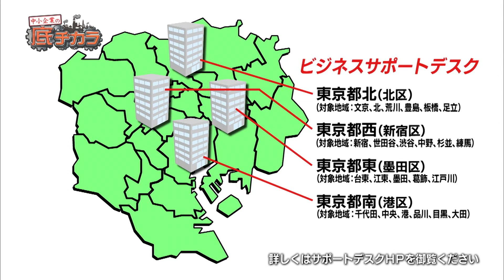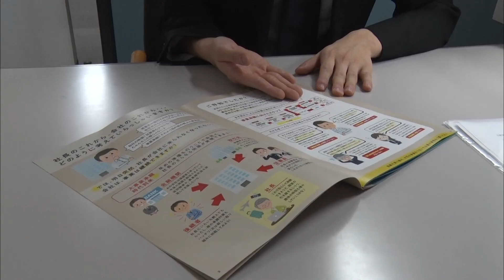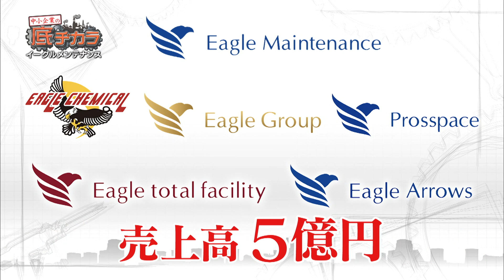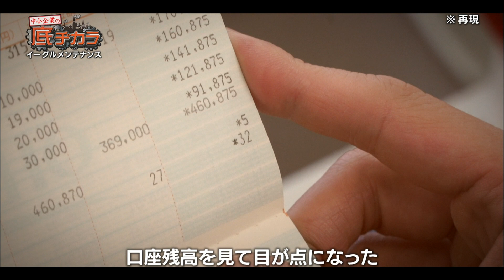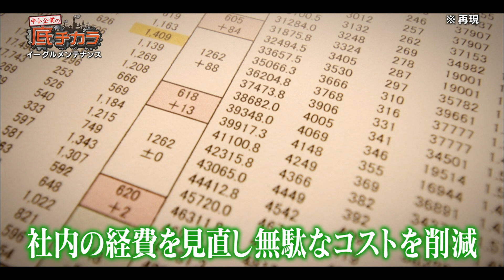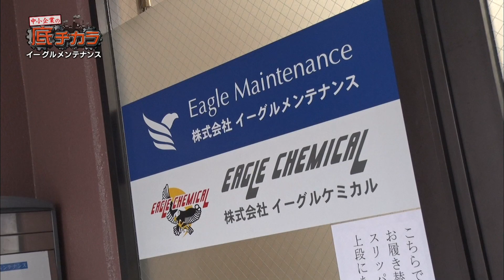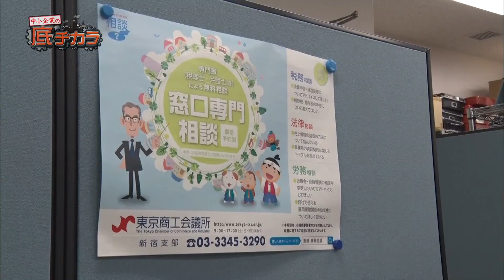#86 イーグルメンテナンス／五十嵐商会 事業承継シリーズ第二弾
TOKYO MX 2019/6/15 放送
中小企業の底ヂカラ